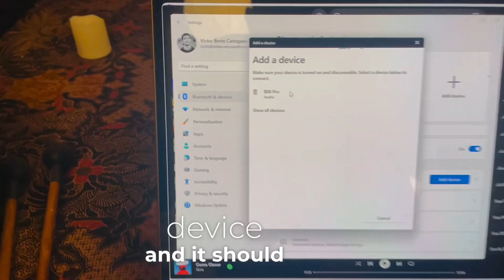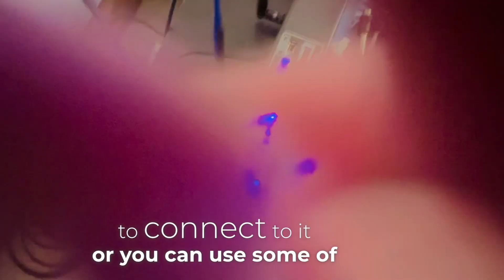The Nest - Audio System in the Event Barn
Quick overview to get you up and running with the audio system in the Event Barn.